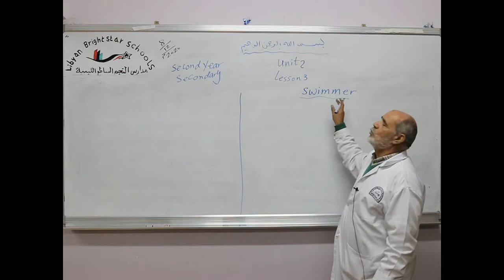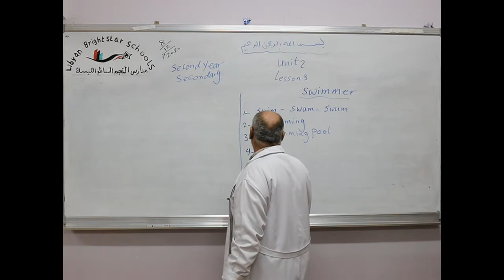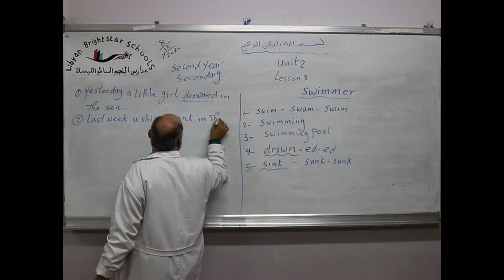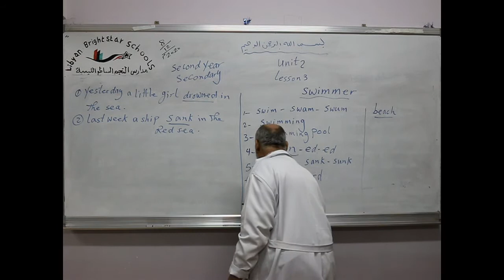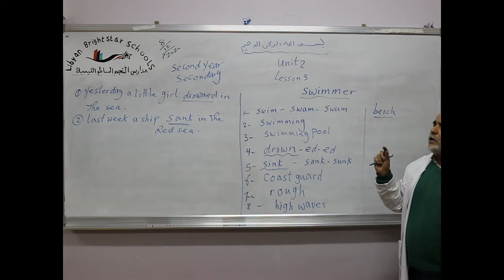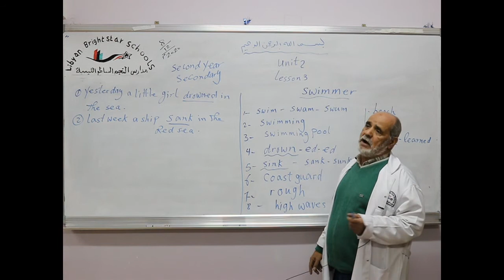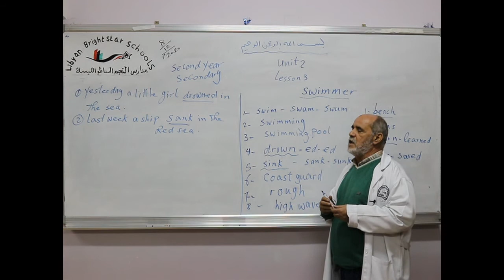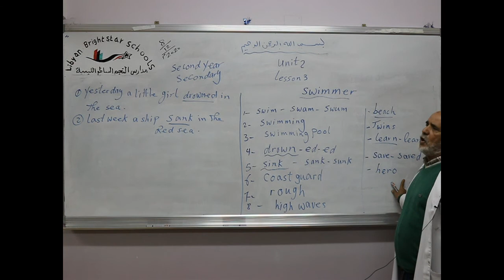مادة اللغة الأنجليزية للصف الثاني الثانوي العلمي والأدبي / Unit 2 - L 3 Swimmer